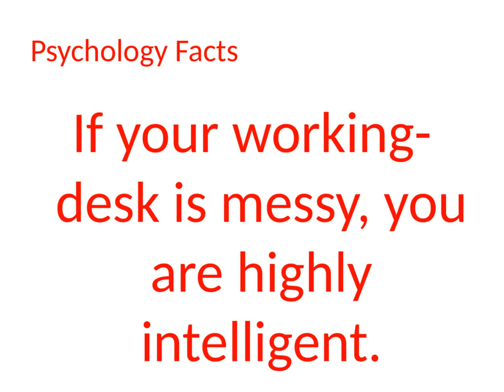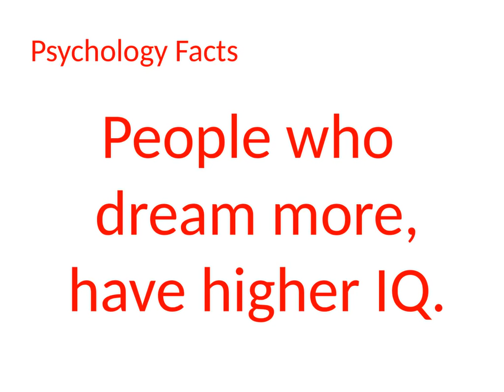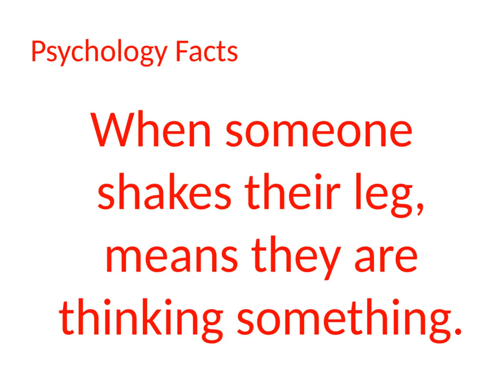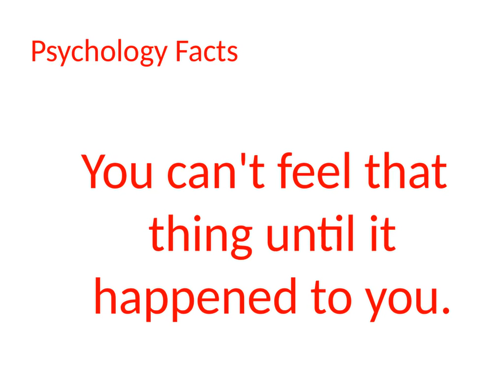What is psychology and facts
psychology facts about dream, love and people

To know about a person psychology is very important. You can know many things about a person by their habits. We Have selected top 20 psychological facts tat can tell many tin about a person Have a look :

In this video you will know what is psychology and psychological facts about dream, love, mind, human body and life. You will find tricks and sign to know about a person psychological behavior.It can say many things about a human.

Like us

Like us